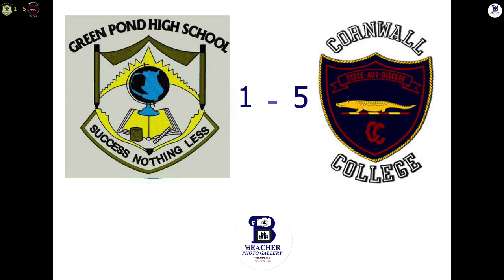Cornwall College vs Greenpond High School